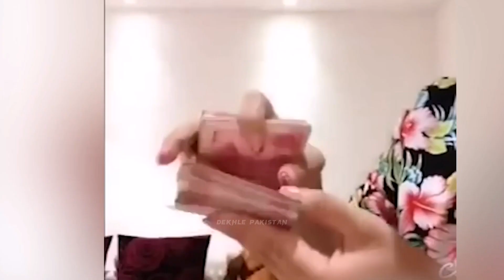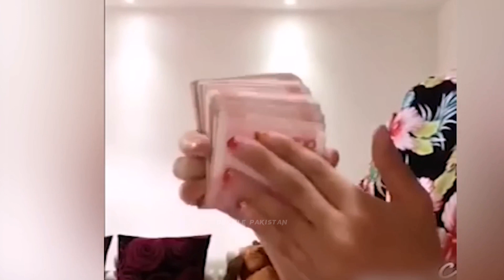Most Satisfying Videos of Workers Doing Their Job Perfectly #1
There are people who hate Mondays, and there are those who love them because they're happy with their jobs So today we're going to show you Workers Who Do Their Job Perfectly and it is the most satisfying thing you will ever see!

Tags.

DekhLePakistan and press bell icon for more interesting videos❤️